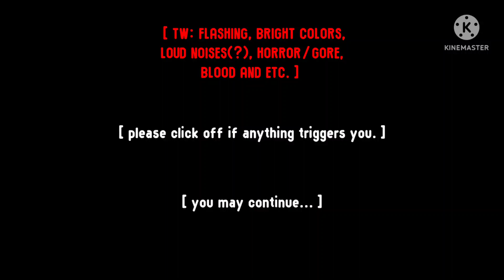aftons react to edits of themselves - williamscloud . - PT.2 (FINAL) - elizabeth & michael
hapi gay month 🏳️‍🌈🏳️‍⚧️